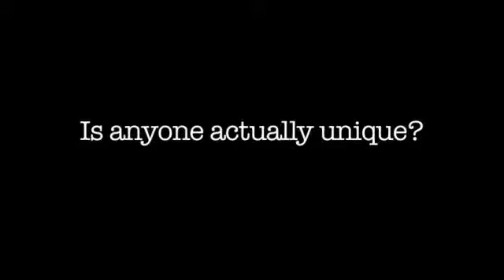Halloween Costume Crisis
Is anyone actually UNIQUE?!